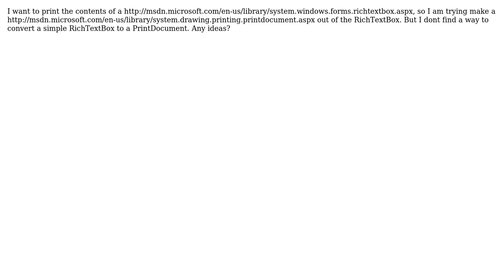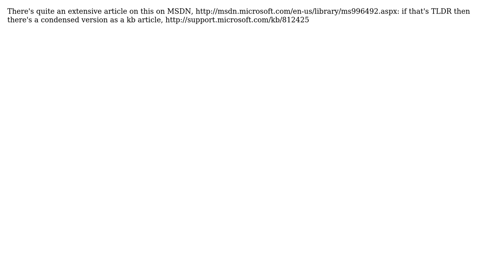Set WinForms RichTextBox as the source of a PrintDocument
With thanks & praise to God, and with thanks to the many people who have made this project possible! | Content (except music & images) licensed under CC BY-SA | Music | Images & others | With thanks to user stuartd user Bibhas Debnath and the Stack Exchange Network Trademarks are property of their respective owners. You are responsible for your own actions.